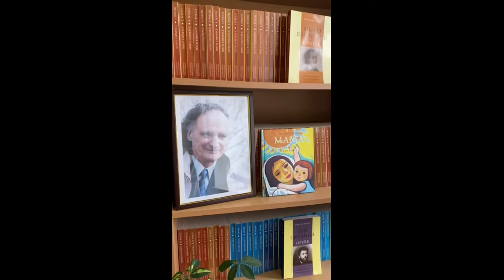Recital de poezie de Grigore Vieru la liceul ”Mihai Eminescu” din Carapciu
Recital de poezie de Grigore Vieru la liceul ”Mihai Eminescu” din Carapciu, regiunea Cernăuți, Ucraina